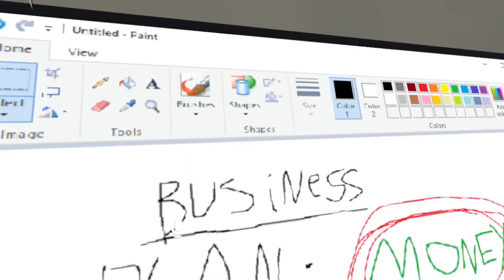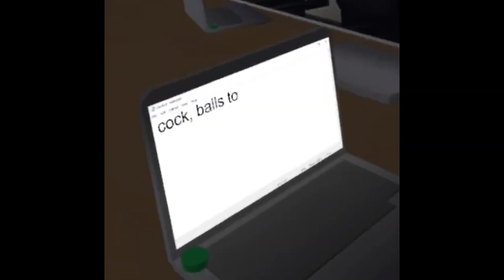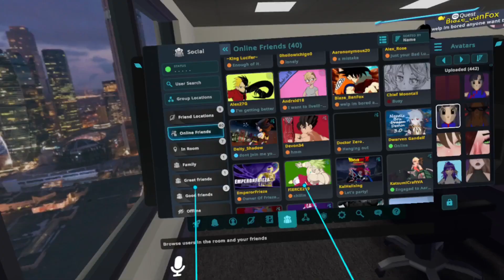MHA - the aftermath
have the crazy's in there natural habitat